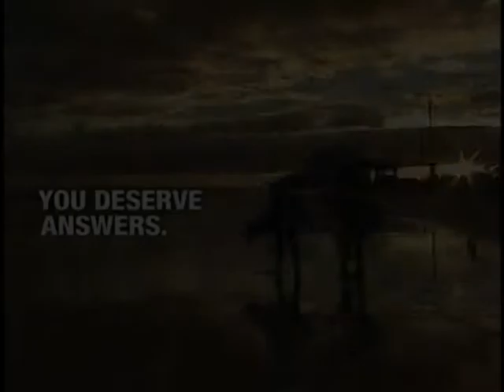WKRG - Oil spot #2